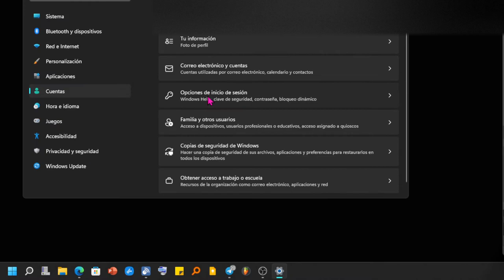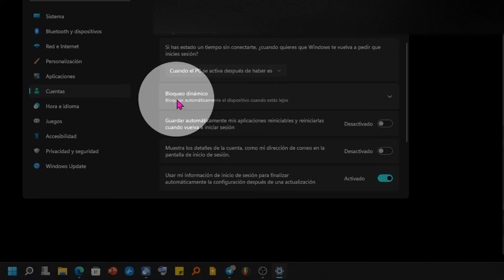Cómo Bloquear Automáticamente Windows 11 Cuando Nos ALEJAMOS (Activar el bloqueo dinámico)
Cómo activar el bloqueo automático de un dispositivo con Windows 11 cuando nos vayamos lejos del mismo con un dispositivo con bluetooth. Esto es Activar el bloqueo dinámico de  W11.
En el video de hoy vamos a ver un sistema de seguridad muy útil que nos sirve para proteger nuestro dispositivo con win11 cuando no estemos presentes. Se trata de la función que traen llamada bloqueo dinámico, que consiste en conectar un dispositivo bluetooth de tal forma que cuando se vuelva a desconectar debido a la distancia que se toma al desplazarnos (unos 80 metros, en función del dispositivo), el sistema se bloquee hasta que volamos presencialmente a nuestro pc y desbloqueemos con nuestra contraseña o método que tengamos configurado.

Como Usar Dynamic Lock ,
Cómo utilizar el bloqueo dinámico en Windows,
Cómo bloquear el ordenador automáticamente,
Bloquear el Windows pc automáticamente al alejarse ,
¿Cómo hacer uso de esta función de bloqueo de Windows?,
¿Cómo puedo bloquear el dispositivo cuando estés ausente?,
Cómo Bloquear Automáticamente Windows Cuando Nos ALEJAMOS,